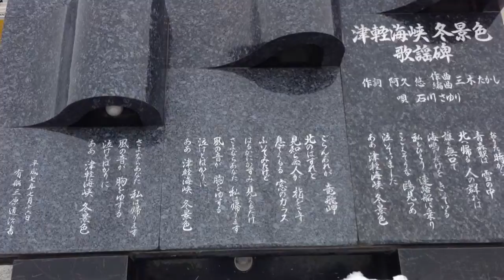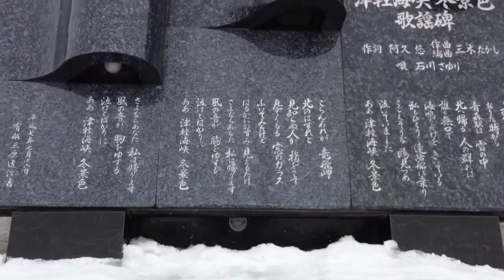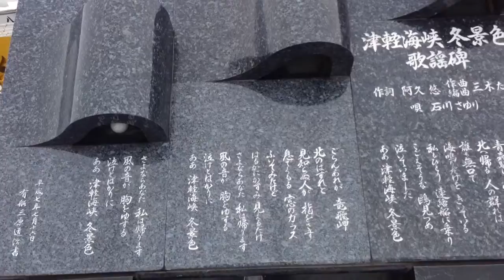津軽海峡冬景色 歌碑(青森駅前)